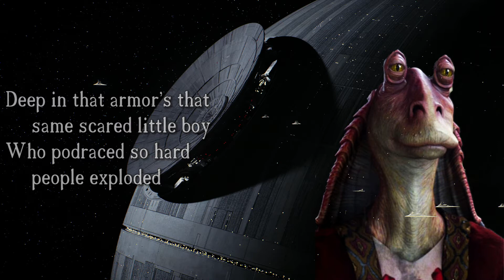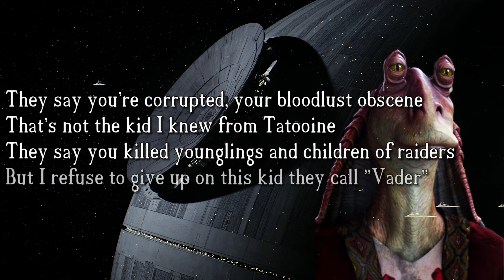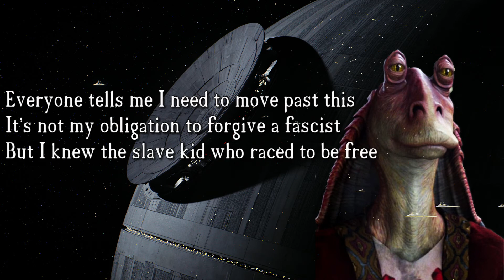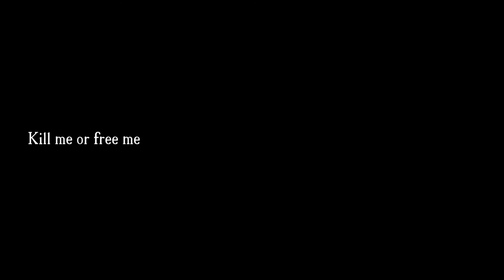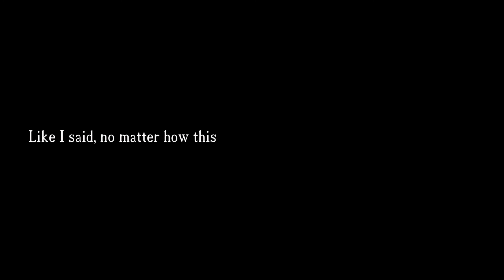JAR JAR'S LAMENT (If Story Break's "Jar Jar: Portrait of a Hero" were a Musical)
What if Jar Jar Binks had his own musical number?

Written, Produced, and Performed by Robby Allten